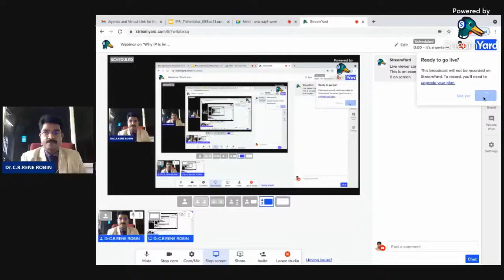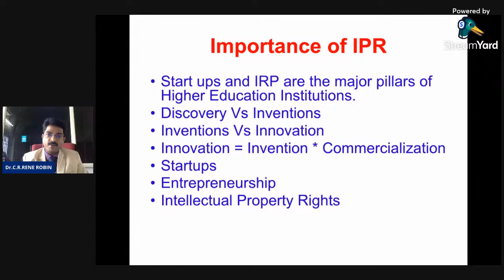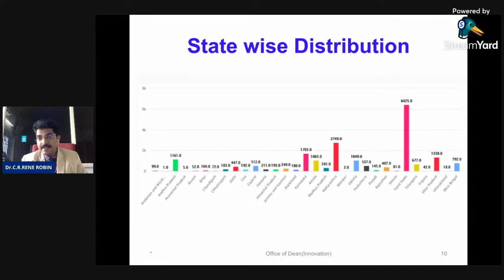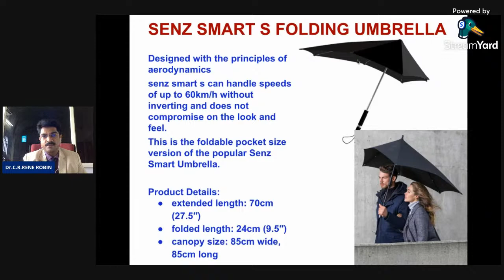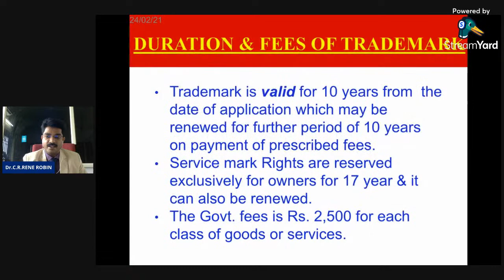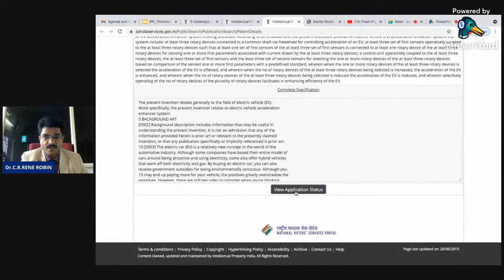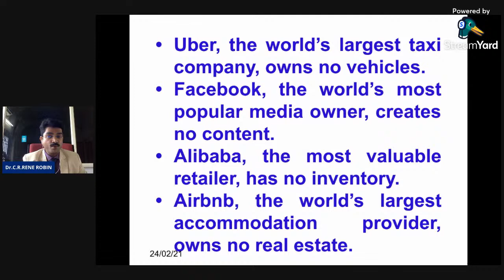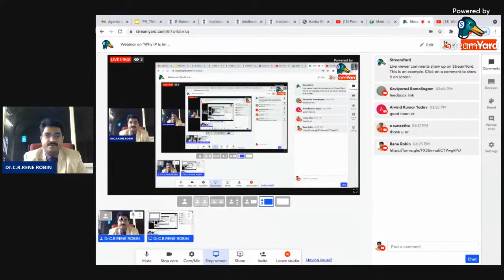Webinar on "Why IP is Important to Academia" | Dr.T.Thimmaiah Institute of Technology | NEP 2020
Resource Person:
Dr.C.R.RENE ROBIN M.E., Ph.D
Professor(CSE) & Dean (Innovation)
Sri Sairam Engineering College
Chennai 44

Organizer:
Dr.T.Thimmaiah Institute of Technology
Oorgaum Post KGF 563120

Date:
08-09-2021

Time :
03.00 PM